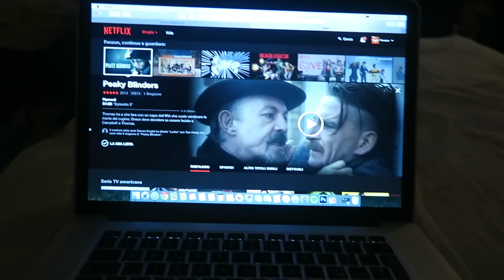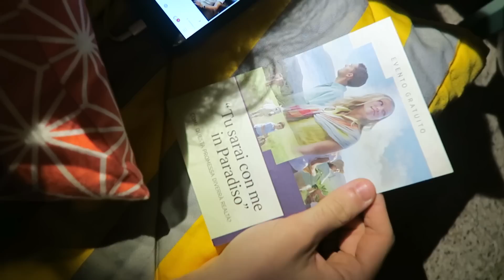Mio nonno ha vinto l'Oscar come MIGLIOR SORDO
Dopo il grande ritorno di mio nonno, mi preparo ad affrontare la notte più lunga della mia vita... la notte degli Oscar.

VLOG del 28/2/16